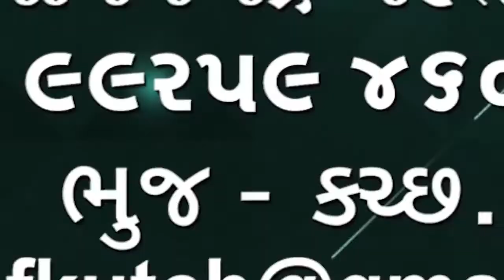કોરોના કેસ વધતા રહ્યા છે ત્યારે સ્કૂલોમાં તકેદારીના પગલા ની વાત ડી.ઇ.ઓ.એ કરી🌹